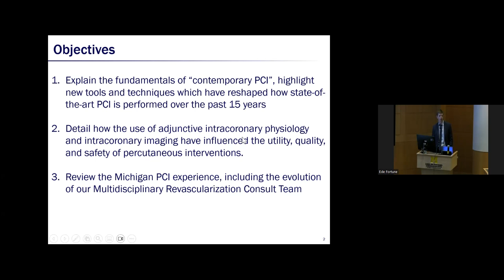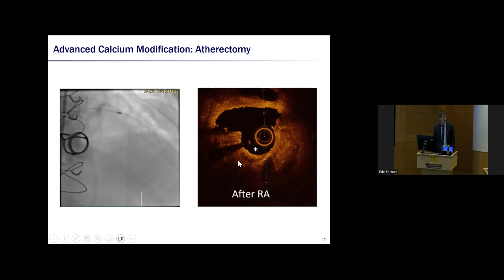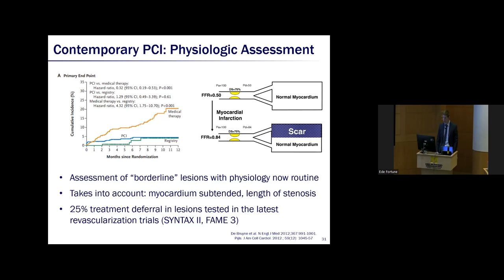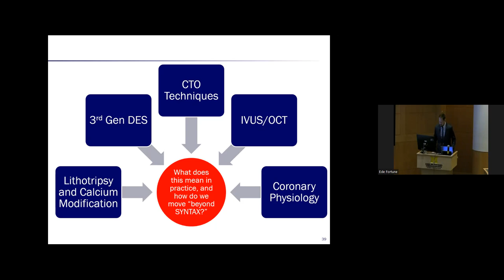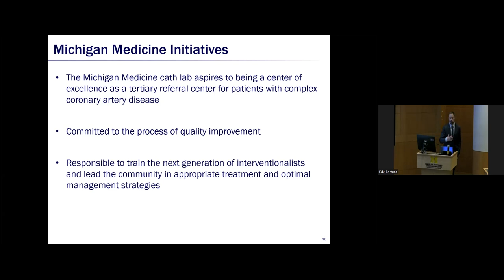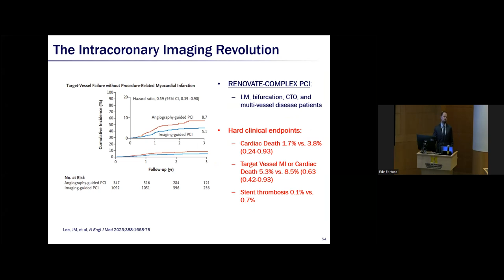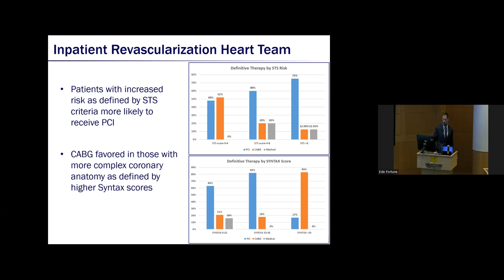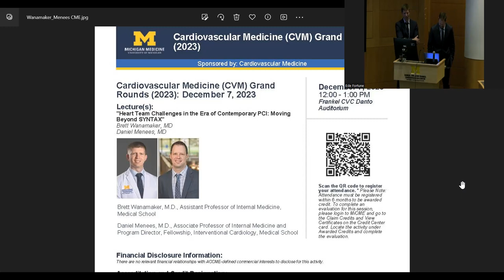Heart Team Challenges in the Era of Contemporary PCI: Moving Beyond SYNTAX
Michigan Medicine Cardiovascular Medicine Grand Rounds titled, “Heart Team Challenges in the Era of Contemporary PCI: Moving Beyond SYNTAX” presented on 12/7/23 by Brett Wanamaker, M.D., FACC, FSCAI, and Daniel Menees, M.D.